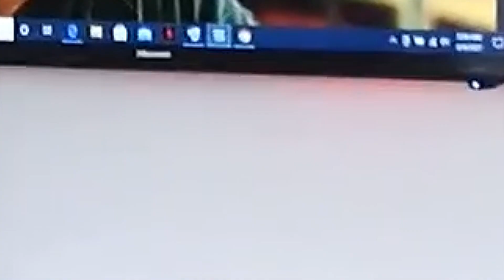LIFE UPDATES: Moving out//Settling in my New house +Mini Grocery Haul//Ms WIT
Hi Guys,
In todays episode I give you a life update on how I have been and everything going on from moving out, how am settling in and a little unboxing of my grocery shopping.

Waiting for your comments and likes. Thank you.

FB: King Mita E Mita

moving vlog,moving vlog 2021 uk,moving vlog 2021,empty house,empty house tour,house tour,empty house jelly roll,empty house joseph lawrence